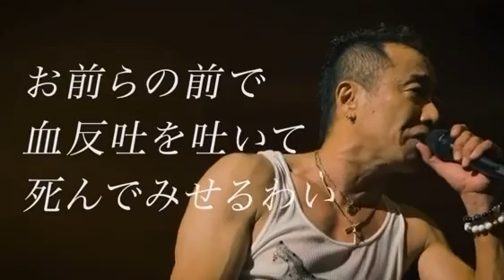ラストステージ桜島野外２０２５年１０月♯長渕剛・・・